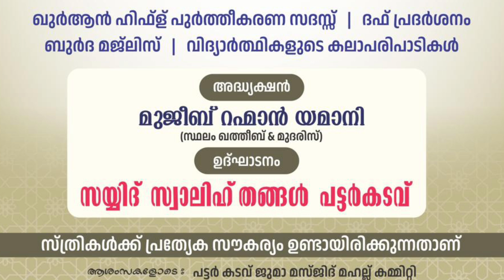3 സിറാജുൽ മുനീർ മീലാദ് ഫെസ്റ്റ് 2024 പാർട്ട്‌ 3#പട്ടർക്കടവ് ജുമാ മസ്ജിദ് ദറസ് ഹിഫ്ള് വിദ്യാർത്ഥികൾ